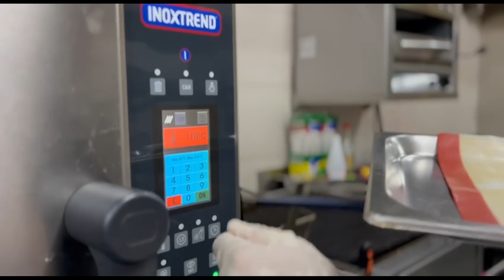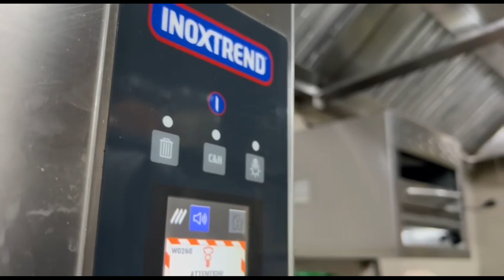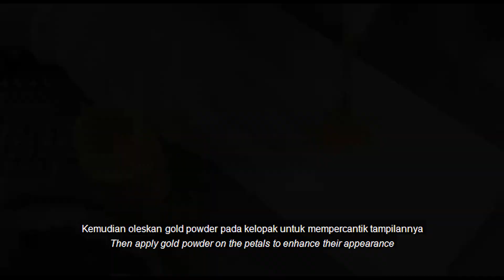Sago Truffle Chocolate Crush - Muhammad Aditya at Harper Cikarang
When culinary talent meets unwavering dedication, Muhammad Aditya clinches the title of Best Chef at Young Chef & Barista Challenge. Congratulations on this incredible achievement! 🍽️🏆